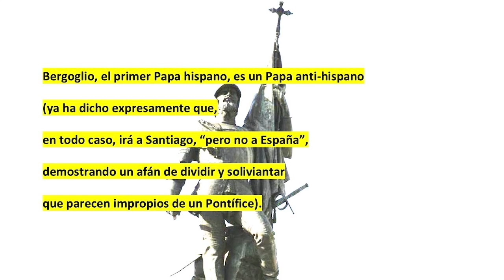Sacerdote responde al Papa que asume la leyenda negra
Fernando García de Cortázar, sacerdote jesuita e historiador, responde a la carta de disculpas que el Papa ha enviado al gobierno de López Obrador por los “dolores” provocados en el proceso de evangelización, carta en la que no hay ni una referencia a los aspectos positivos de dicho proceso.

[Programa “En casa de Herrero”]